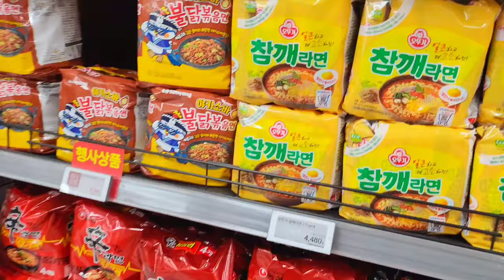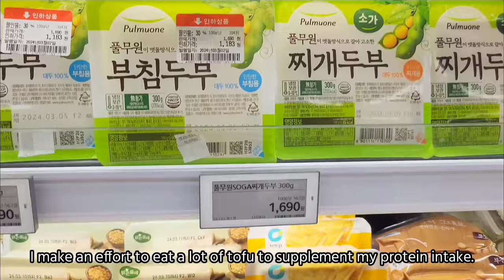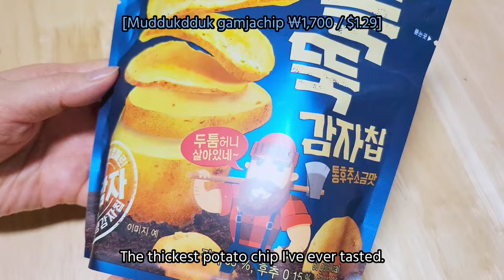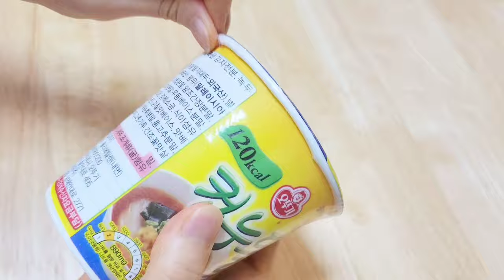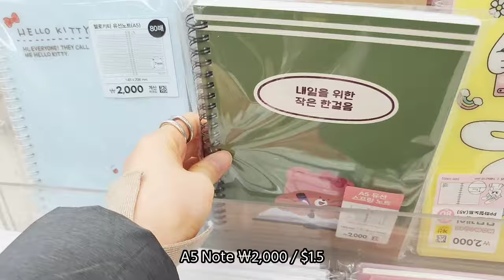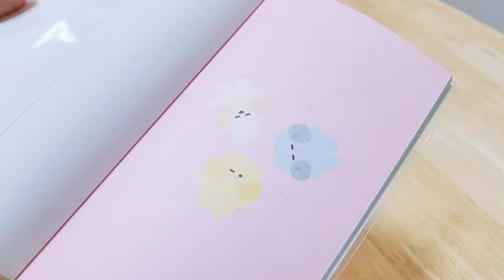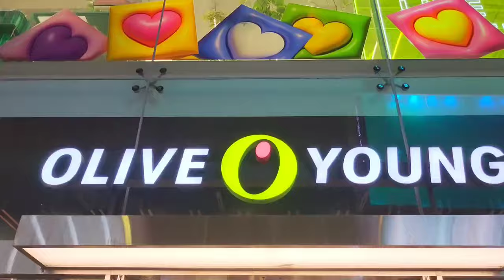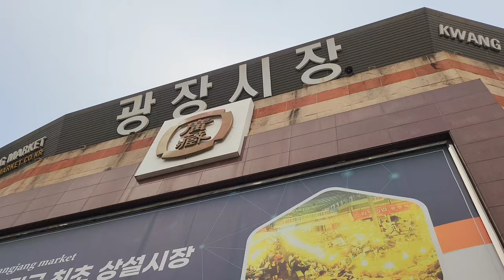Grocery Shopping in Korea | Grocery food with prices | summary for March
Grocery Shopping in Korea | Grocery with prices | grocery shopping summary for March | shopping in korea vlog | supermarket food with prices | Korean Supermarket | Korea vlog | grocery food haul